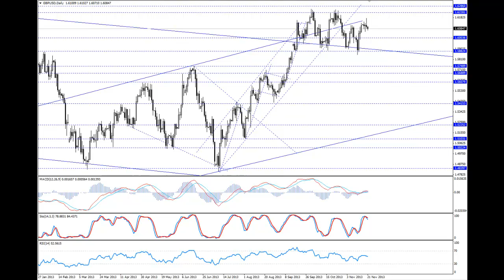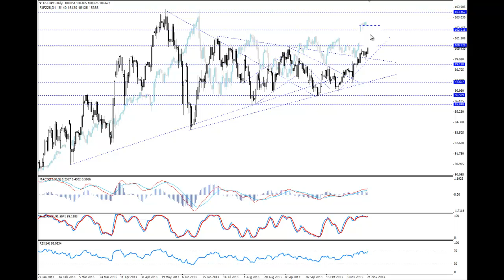Komentarz walutowy BossaFX 21 listopada 2013 r.